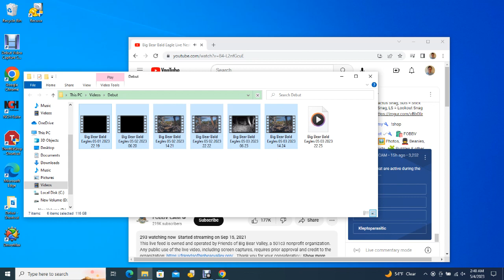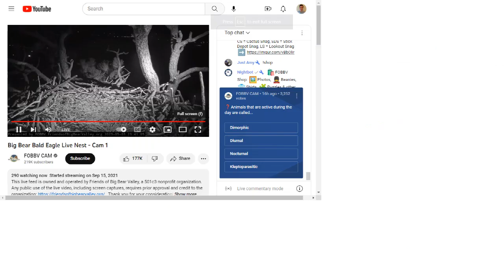Big Bear Bald Eagles 05/03/2023 22:25